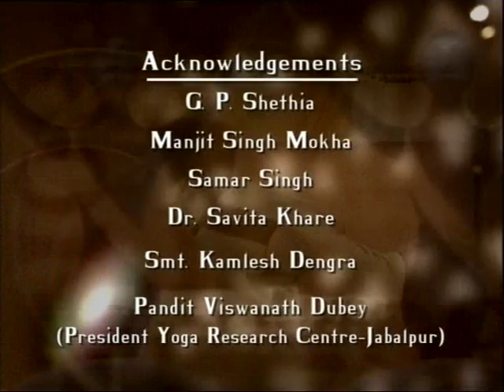Yoga Episode 38 | Uddiyana Bandha | Yogacharya Avneesh Tiwari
There are a few important points to remember when beginning the practice of Uddiyana Bandha: perform it only on an empty stomach, and only after an exhalation, never before an inhalation. During the time you hold the bandha, also perform Jalandhara Bandha. Most teachers recommend that you learn this bandha in a standing position, and only move to sitting after you've gained some experience. Similarly, wait until you've been sitting for a while before using this bandha during pranayama.